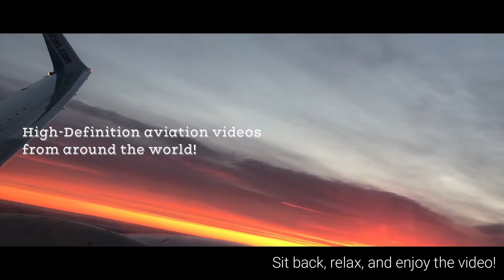FIRST CATCH! Honda HA-420 Jet [C-GLEJ] Very Windy Afternoon Landing at Calgary Int'l Airport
I definitely was not expecting to see this! This is my first time seeing this aircraft, and it is SO CUTE!! I love it.

I initially went out to the airport to catch the Air Canada A319 Retro livery for what might be the final time, and this happened to be on short final while I was waiting, so I grabbed my camera and ran to my tripod as fast as possible, hence the video starting so close to the actual landing. I hope you enjoy!